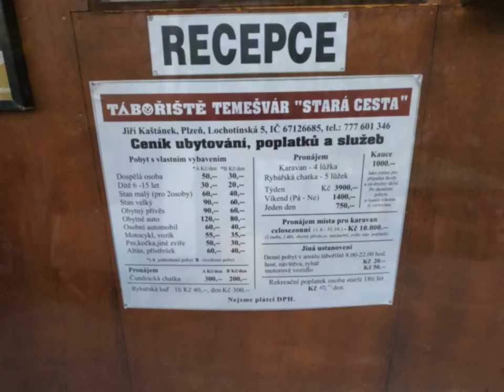Temešvár 8/ 2019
Rybaření na řece